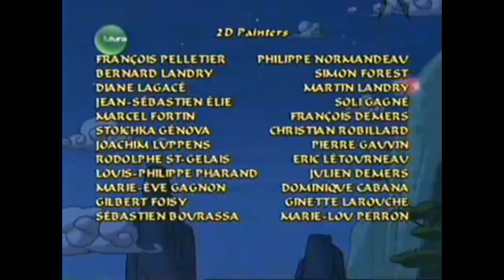Sagwa episode 31 The Jade Rabbit / Dongwa's Best Friend